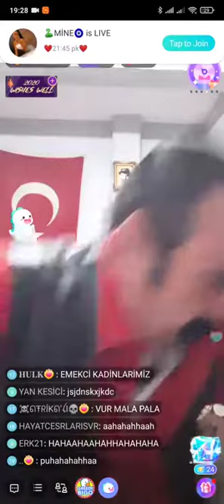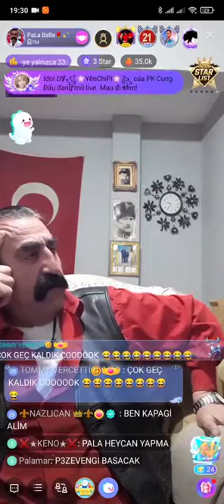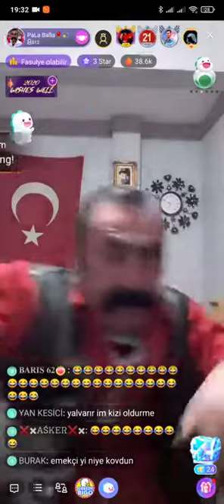pala Baba eve karı çağırıyor dalgayı gösteriyor büzzüklerin efendisi pala Baba eğlenceli yayın